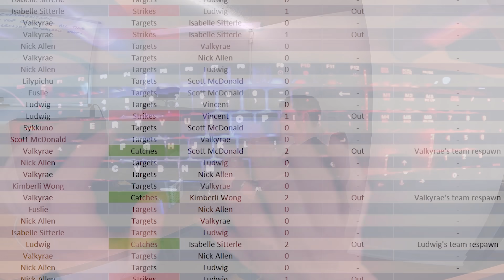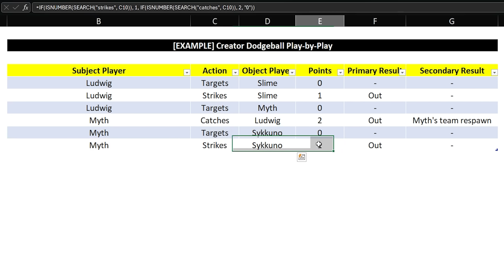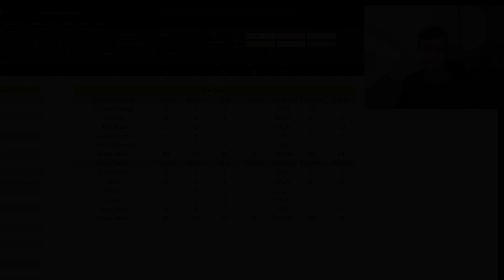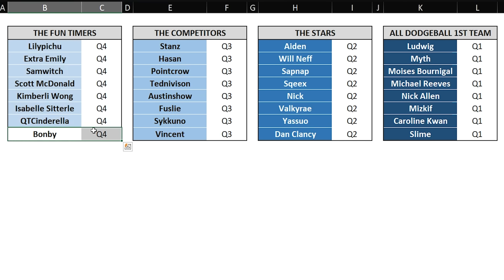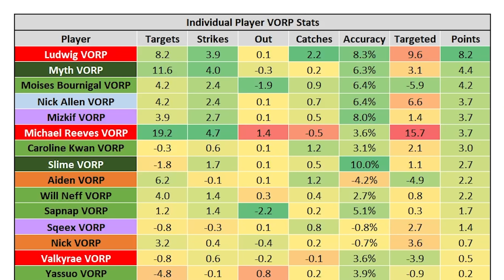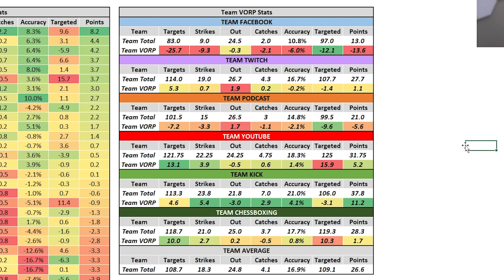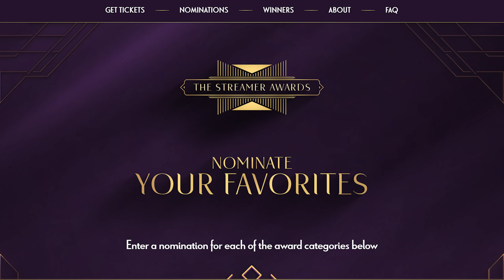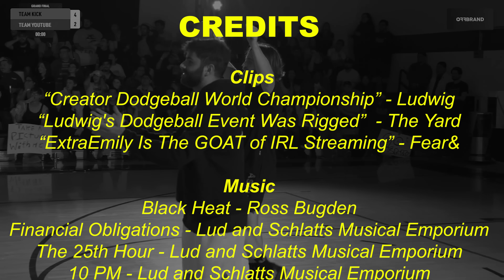A Statistical Analysis of Creator Dodgeball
I did a full statistical analysis of Ludwig's Creator Dodgeball World Championship. The results might be a little shocking...

Full results on my Twitter @bonby__